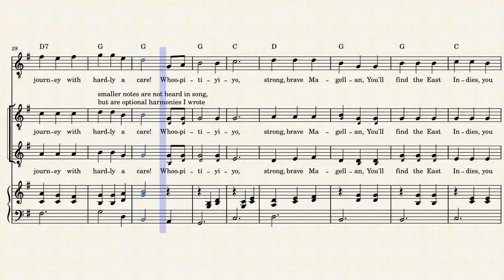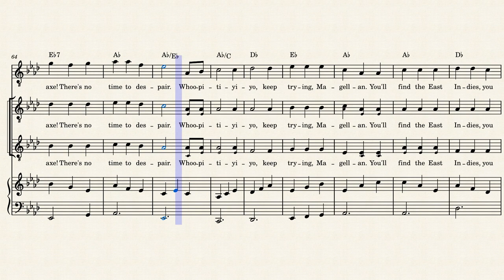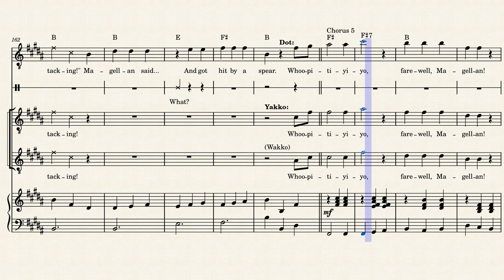The Ballad of Magellan - Animaniacs (sheet music)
This song is from Animaniacs! The lyrics have a few historical inaccuracies, though.

This song is based on a traditional cowboy song known as "Git Along, Little Dogies". The composer is unknown - that's what 'traditional' implies. Richard Stone, the composer on Animaniacs, arranged the orchestral version as heard in the show, and Julie Bernstein arranged the vocal harmonies. The lyrics (written for humor more than education) are by John P. McCann and Paul Rugg.

In the verses, Yakko takes the melody, but in the chorus, Dot takes the melody and Yakko and Wakko sing the harmony. I listened very carefully to every measure to pick out which notes were sung by each character, and I transcribed it here. Except during the transitions, I decided to do my own thing for the piano part, and just make my own arrangement, instead of trying to emulate the original orchestra part.